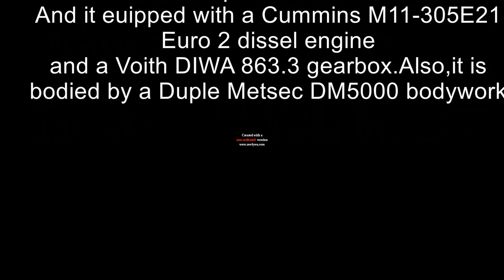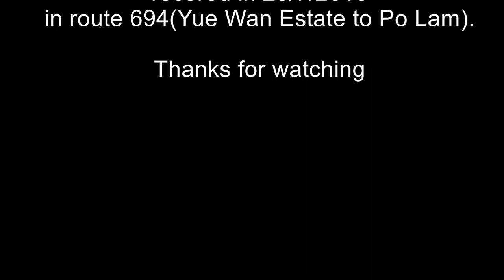30xx@694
Engine :Cummins M11-305E21 ( Euro 2, 10824c.c. )
Gearbox:Voith DIWA863.3（ 3 前速）
Built by:Dennis Specialist Vehicles
Bodied by:Duple Metsec DM5000
Operated by:New World First Bus
Routes:694